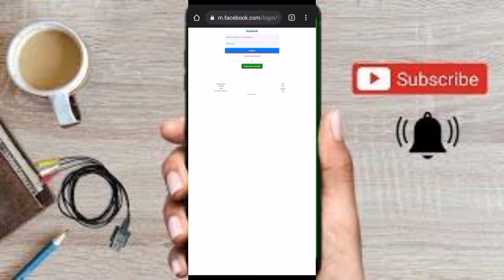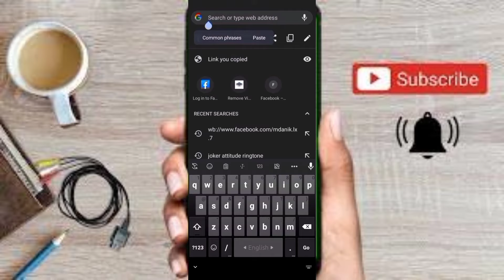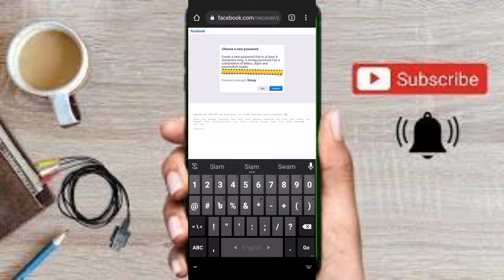How to Find your Facebook Account নাম্বার দিয়ে ফেসবুক আইডি খুঁজে পাচ্ছেন না?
In this video you will see how to find or recover your Facebook ID.
This task is very easy if you watch the whole video well then you can recover your facebook id